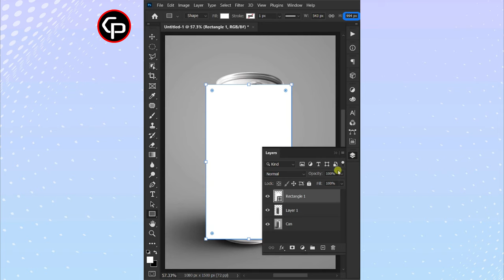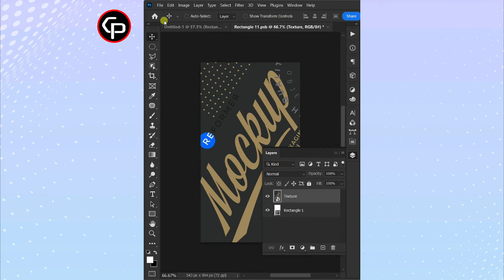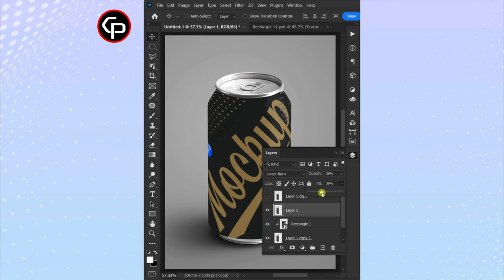How to muck up can in photoshop